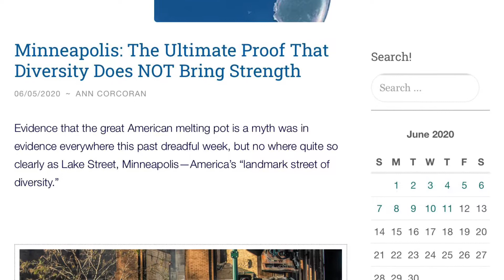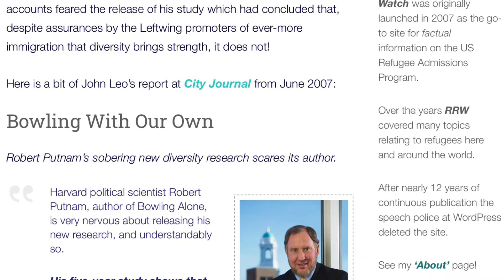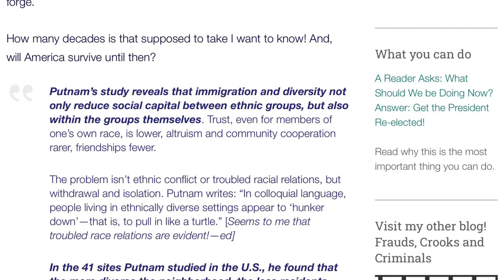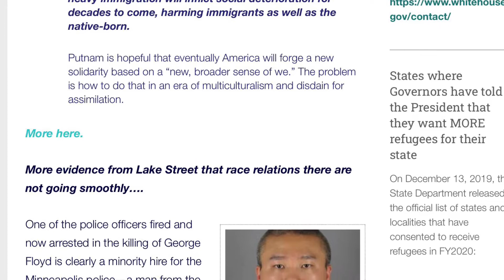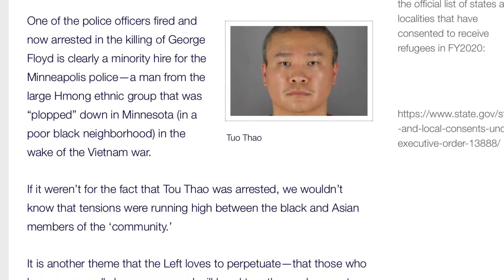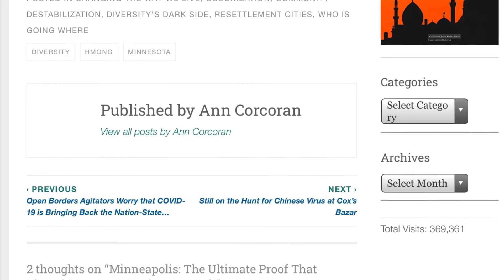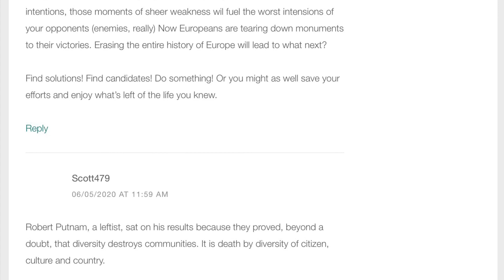Minneapolis: The Ultimate Proof That Diversity Does NOT Bring Strength